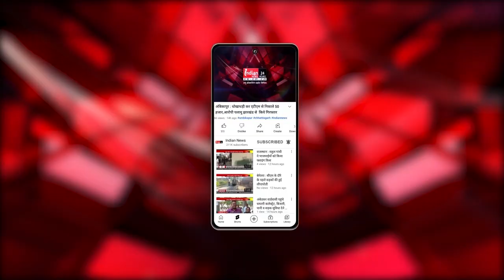Raipur : 7 लाख के विदेशी नोट के साथ एक युवक गिरफ्तार।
Our Links